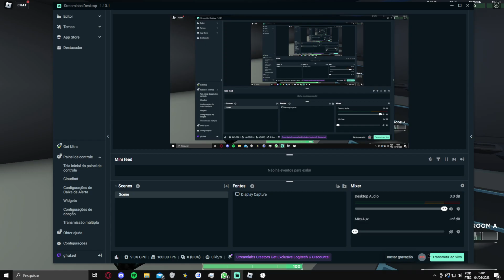Aerius defense at Serao against BEAR